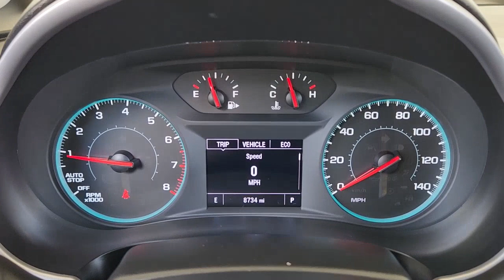2022 Chevrolet Malibu Houston, Bellaire, Missouri City, Fresno, Pearland 168238-1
Cherry Red Tintcoat Used 2022 Chevrolet Malibu RS available in 2277 S Loop West, Houston, Texas at Davis Chevrolet Houston. Servicing the Houston, Bellaire, Missouri City, Fresno, Pearland, TX area.

Our striking 2022 Chevrolet Malibu RS Sedan inspires you to take a ride on the sporty side in Cherry Red Tintcoat! Powered by a TurboCharged 1.5 Liter 4 Cylinder offering 160hp paired with a proven CVT for performance with efficiency. This sleek Front Wheel Drive sedan also delivers remarkable dynamics and returns nearly 36mpg on the highway so youll always enjoy your time behind the wheel. Made to turn heads our Malibus aerodynamic design showcases muscular lines an aggressive black grille a rear spoiler dual exhaust outlets and 18-inch alloy wheels.Our RS cabin keeps you comfortable whether youre headed across town or across the country thanks to premium-cloth seats eight-way power for the driver a leather-wrapped steering wheel air conditioning and the technology you need to take command of your busy day. Rely on Android Auto/Apple CarPlay without the hassle of wires while an 8-inch touchscreen Bluetooth WiFi compatibility voice recognition and a six-speaker sound system add even more convenience to our Malibu.Your safety is imperative to Chevrolet which protects you with a backup camera stability/traction control tire-pressure monitoring ABS a rear-seat reminder 10 airbags and even a buckle-to-shift drivers seatbelt. Our Malibu has all the room style and craftsmanship you expect in an award-winning midsize sedan! Save this Page and Call for Availability. We Know You Will Enjoy Your Test Drive Towards Ownership!